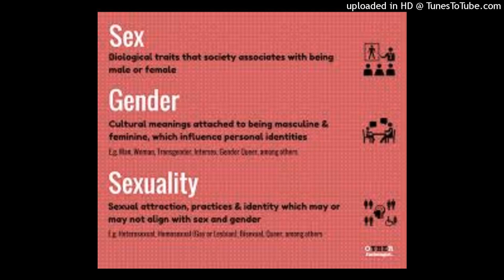Definition of radical feminism sex gender sexual orientation heterosexuality homosexualityasexually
Definition of radical feminism sex gender sexual orientation heterosexuality homosexuality asexually lesbian gays gender role gender identity gender socializations doing gender and sexual divisions of labor